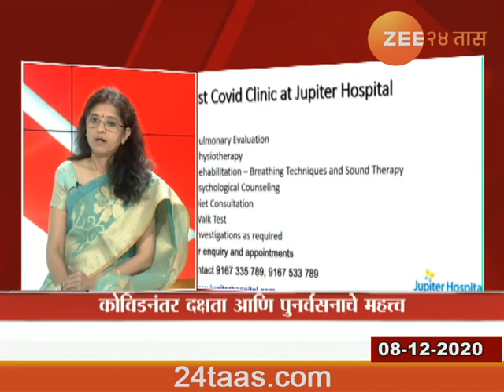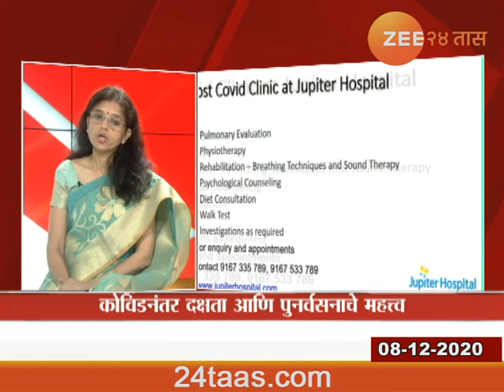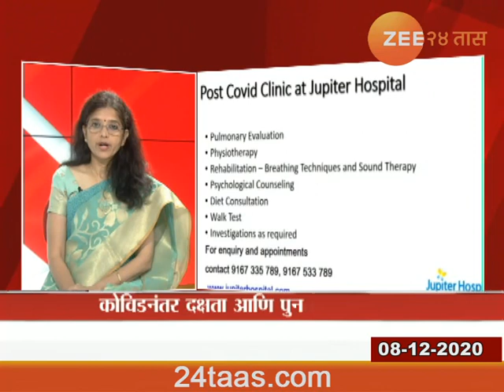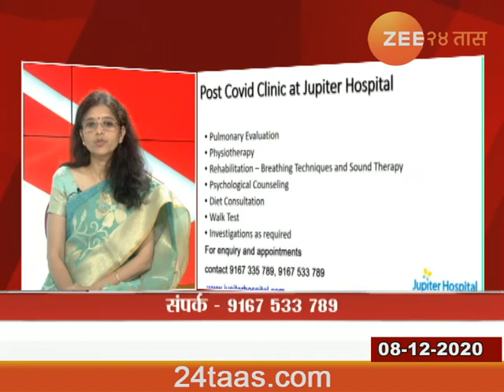Hitguj | Dr Alpa Dalal On Post Covid Treatment And Precautions | 8 December 2020